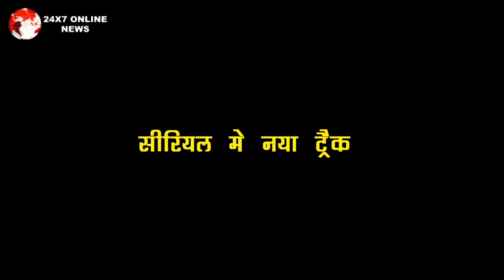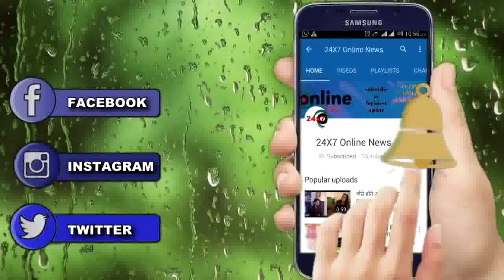YRKKH || WOW|| एन वक्त पर GAAYU बदलेगी दुल्हन, करवाएगी का KARTHIK- SIRAT महामिलन